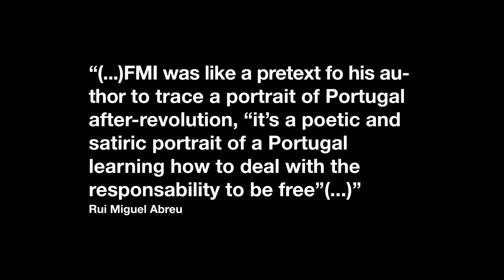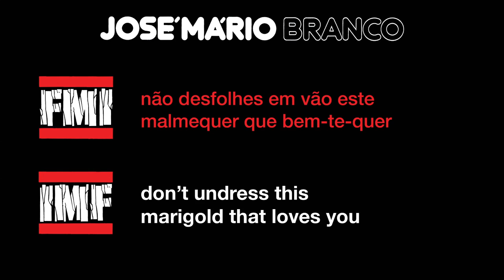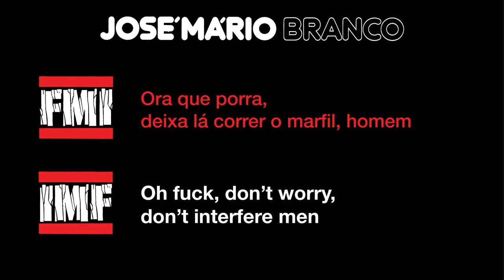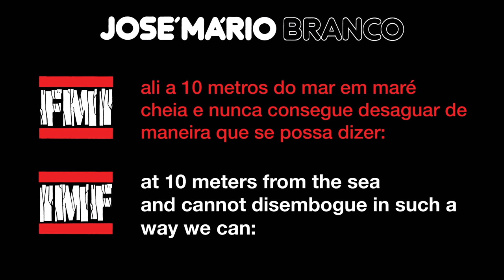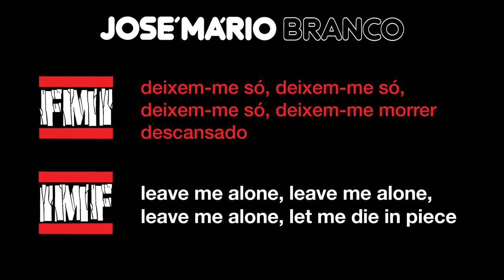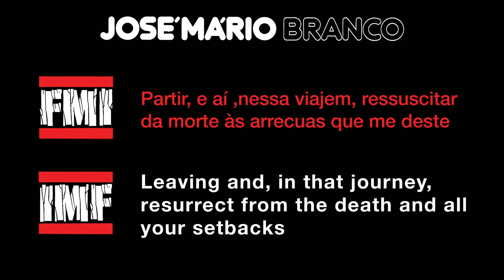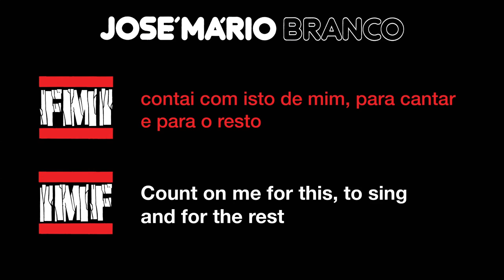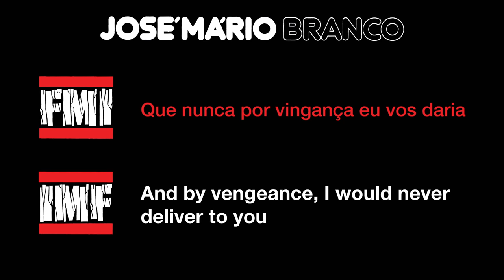IMF - FMI (translation)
The following song was written by the portuguese musician and composer José Mario Branco in 1979 as him itself will explain in this record performance in 1982.

"(...)FMI was like a pretext of his author to trace a portrait of Portugal
after-revolution, "it's a poetic and satiric portrait of a Portugal
learning how to deal with the
responsability to be free"(...)"
Rui Miguel Abreu

"(...)It was forbidden by the author to pass on any radio, TV or other public exhibition.(...)"

I am not a translator or something near that so if see mistakes or have some suggestions your welcome.
The reason I was moved to translate this text it's not only because of it's actuality but also for is international caracter. It can be understood and felled by other cultures and countries nowadays: the sense of apathy, the incapacity to play our responsible and cautious role in XXI century democracies.

Glossary:
Cachucho (vulgar red fish / precious stone)
"attaché-case" (typical leather briefcase)
monkey-suit (coverall) (worker uniform)
little gray cells (brains)
Gabriela's (soap opera)
Sanzala (noise)
Pop-Chula (not cool)
25 of April (Portuguese revolution of 1974)
PIDE (Portuguese Secret Political Police)
Tarrafais (Tarrafal - Prision/ Concentration camp in Cabo Verde)
"lyricals men"( intellectuals/men of letters/ musicians)
28 of September 1974( Fail in the attempt of a "coup d'etat" in favor of the president António Spínola)
11 of March 1975 ( Attempt of a military strike in Portugal an the creation of a Revolution Council)
25 of November 1975 ( Military strike that put an end to the radical left's influence in Portugal started in 25 of April of 1974)
"Zé" (Caricatural icone of portuguese people and society created in 1875 by Rafael Bordalo Pinheiro
13 of May 1917 ( Day of the apparition of Holy Mary to three kid shapers in Fátima Portugal)
5 of October 1910 (Day of the establishment of the Portuguese Republic)
"E Depois do Adeus" ( "And After Goodbye" was the song that serve as the first password to the 25 April 1974 revolution